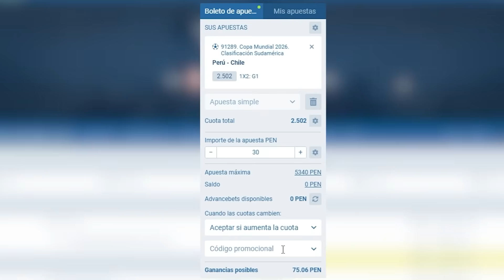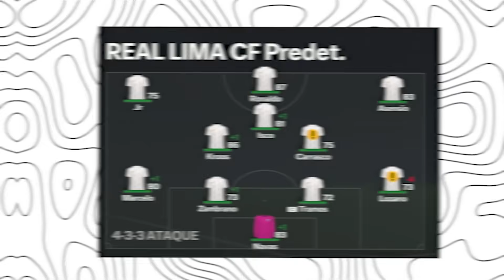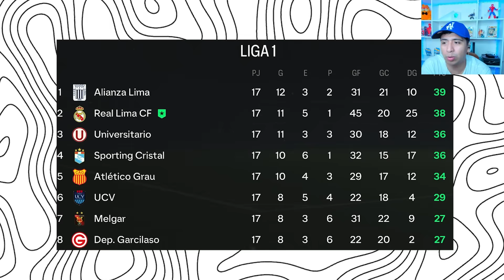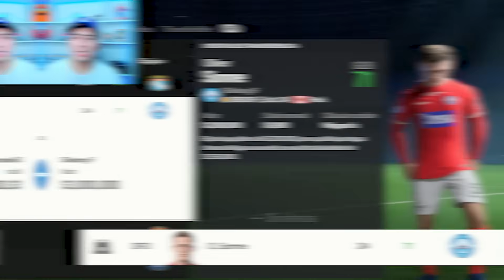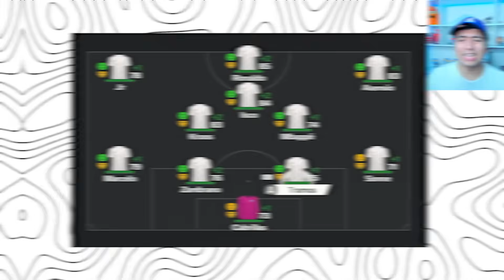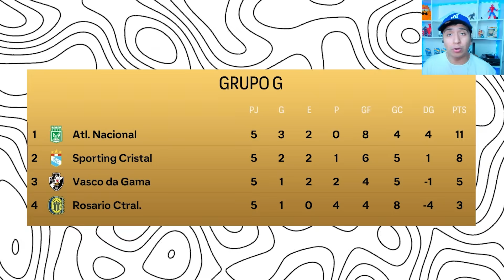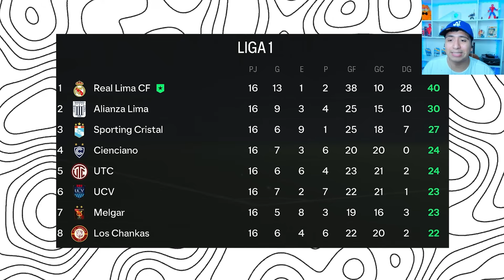Fundé el Real Lima y lo coloqué en la Liga Peruana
Creo la Franquicia del Real Madrid en Peru